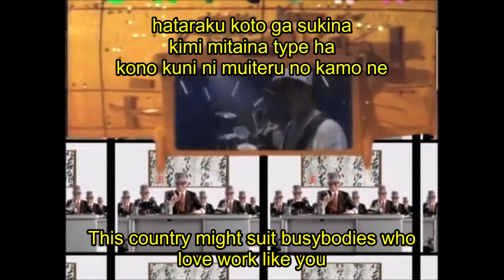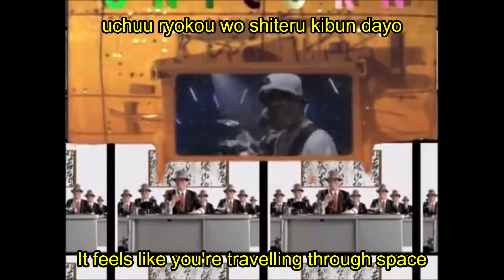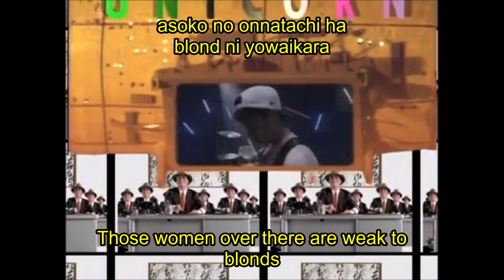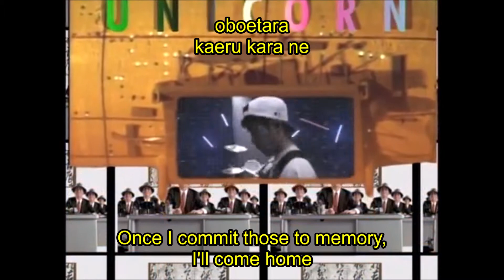Unicorn - Nippon he Iku no Maki (English Sub + Romaji) (RETRANSLATION IN PROGRESS!)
album: hige to boin
year: 1991

song is about a foreigner describing his experience in japan

self-translated